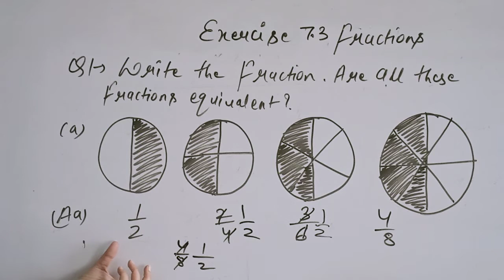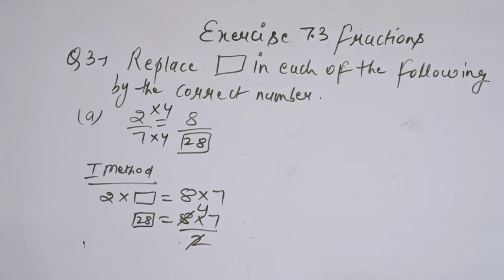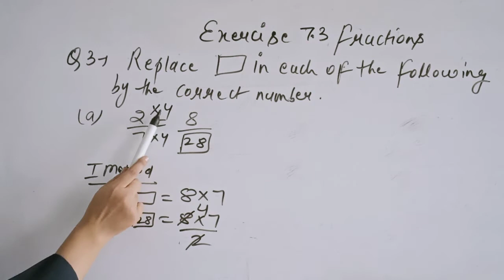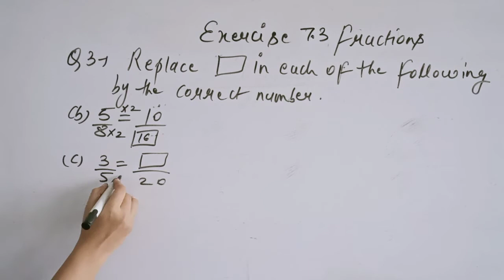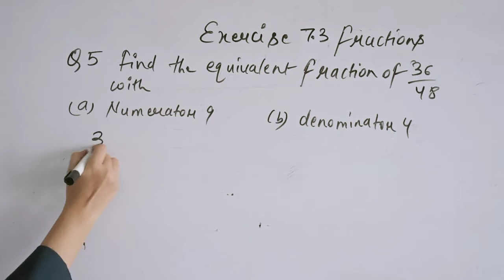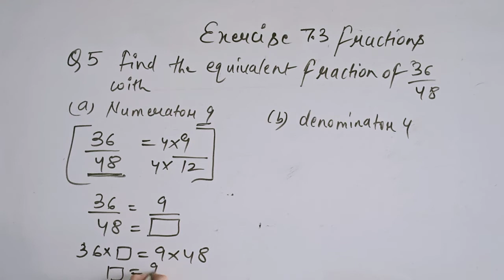cls 6th Maths ex 7 3